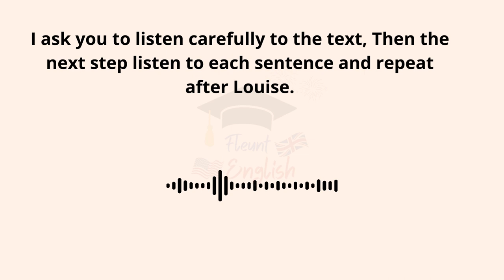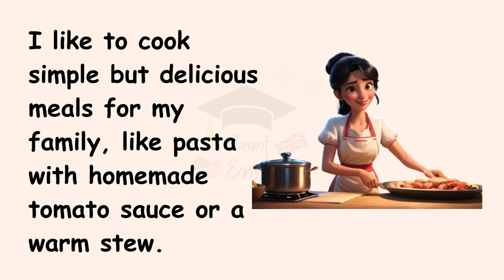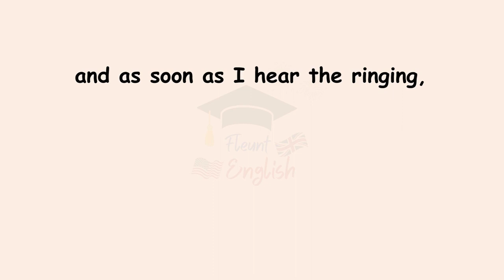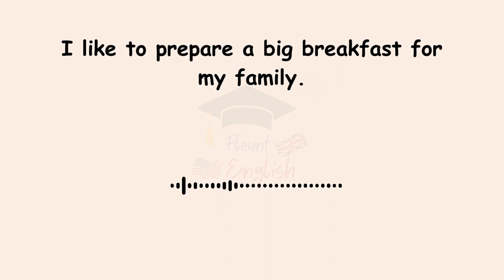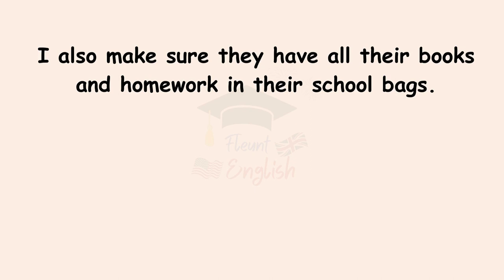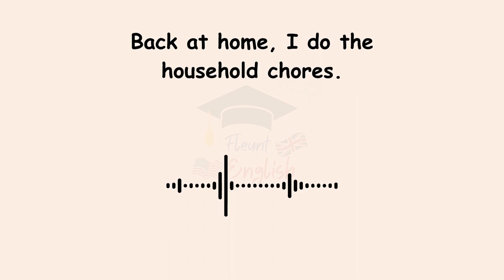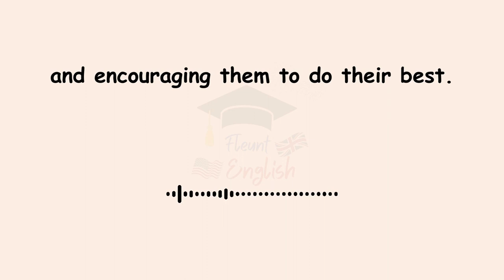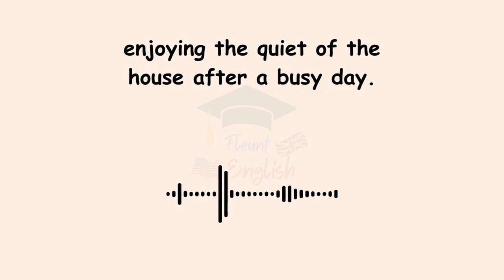Improve Your English || Learn English Through Stories || English Short Story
Hi, English learners! Join us in this English story of Louise. In this episode, Louise will tell us about her daily routine as a housewife. Our content is perfect for all levels.

📘 What you'll find in this lesson:

grasp commonly used vocabulary and phrases used in everyday English conversations.

Listen carefully to Louise's story, then replay the story many times to enhance your English listening skills.

Explore a variety of themes and scenarios, from everyday conversations to cultural insights, all narrated for easy understanding.

Our English short stories for beginners are designed to make learning enjoyable and effortless. Whether you're on your way to work, working out, or winding down for the day, our content fits into your schedule seamlessly.📖🎧

Listen carefully, replay the story many times, and then try to repeat after the narrator's while listening to enhance your listening and speaking English skills.